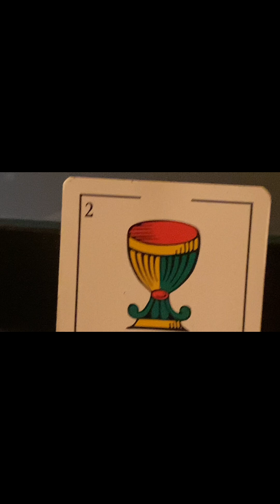un video de hace tiempo pt1